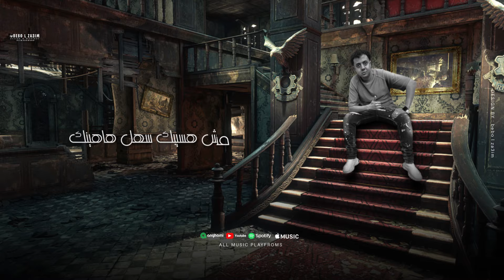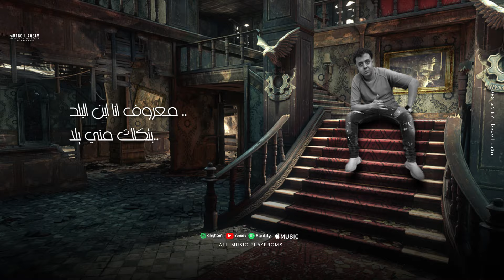مهرجان ولا مسمعلكش حس غناء شيكو_الفنان توزيع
wala msm3laksh 7as ▶ Track @ (ولا_مسمعلكش_حس#) مهرجان  ▶
▶ Singing @ shiko son cairo ( شيكو_ابن_القاهرة ) غناء
Music Distribution @flstene ▶( فلسطينى ) توزيع الموسيقى
▶ Montage @ gemy (جيمى ) منتاج
Business Management @ ▶ ahmed desouky ( احمد_دسوقى) إدارة الأعمال
‏▶ Lyrics @shiko alfanan ( شيكو الفنان) كلمات
ـــــــــــــــــــــــــــــــــــــــــــــــــ
مهرجان ولا مسمعلكش حس
داخل حطط سد وش
خودها مني كلما صدق
لولمحتك مش هحيل
غزب عنك يلا  كينج

مش اد العب اركن ياحلو
انت لسي نونو .. شبل
اخوك في الله  مبيعتمتش
تشفني جيت.. مسمعلكش حس

والا مسمعلكش حص
والا مسمعلكش حص
والا مسمعلكش حص
والا مسمعلكش حص

بلعبها خرصه.. مفيش منفسه
ركز معايا ياض الي جي كرسه
انت جمبي  (مبتتشفش )
ريحا يابابا خودلك جمب

فوقلي حبي.. هجبلك انا الخلاصه
ابعد يلا ..هنولك هديك رصاصه
 اركن يخينا هدور السفينيه
لوانت شيق هوديك المدينه

عملين فيها ابطال ..واله اي
ابطال واله اي ابطال
اولو ……
ونتو علي الله
ع الله ع الله
 مش هسيبك سهل هاهينك
شيكو فيها مش شيف حد فيها

مش عوز نوش مش عوز صداع
ريحو حبي ياشويت اوباش
الي جي  ضمار.. هعمر ارشاش
هموت الابطال ..الملك حضر ياض

والا مسمعلكش حص
والا مسمعلكش حص
والا مسمعلكش حص
والا مسمعلكش حص

سكوت… مسمعش صوت
انا فوق ..انا فوق ٢
انا جيت ..اقفل بقق
انت الي جي… عليك ادور

معروف انا ابن البلد ..
بتكلك مني يلا..
هعلمك انا الادب ..
مفيش ..مستوا. بينا يلا…

هصفيكو و اخدكو ب للدور
و الناس ملاحظه في فرق ف الاساور
شغل الكتببه هاعدك علي الحديده
ملكومش اي كيمه.. ابعدو ياشيبه

الكل يجمع جي وقت الحساب
اصلا هقفل فى وشك انا اى باب
صعب تحصلني مفيش مكرنه يبني
معروفة ان مفيش ع الندل عتاب

والا مسمعلكش حص
والا مسمعلكش حص
والا مسمعلكش حص
والا مسمعلكش حص
ـــــــــــــــــــــــــــــــــــــــــــــــــ
▶ جميع الحقوق محفوظة
ـــــــــــــــــــــــــــــــــــــــــــــــــ

@shiko son cairo  @shiko  @son cairo @cairo